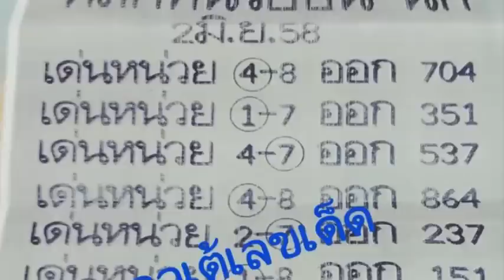เลขเด็ดงวดนี้ หลักหน่วยบน-นที 2/06/58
หวยเด็ด เลขเด็ดงวดนี้ หลักหน่วยบน-นที งวดวันที่ 2 มิถุนายน 2558